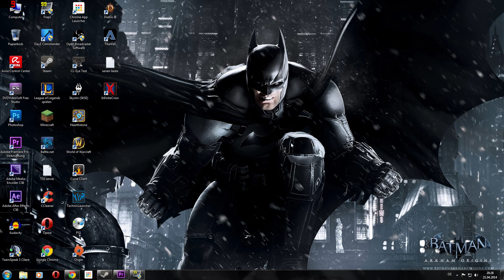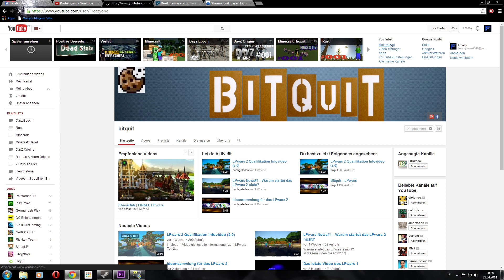LpWars Anmeldungs/Vorstellungs video